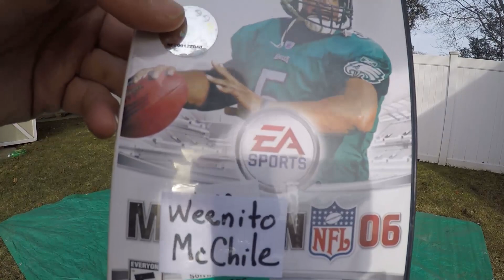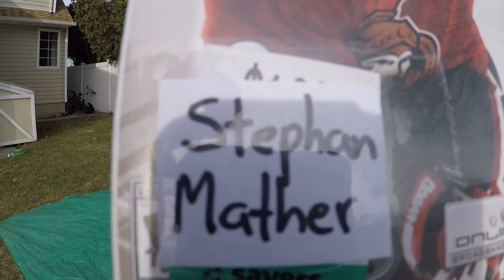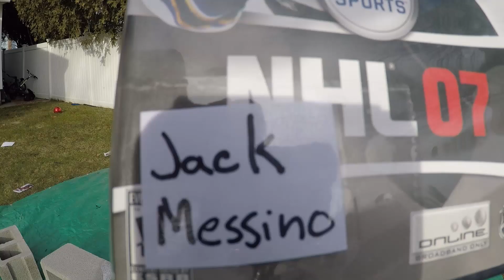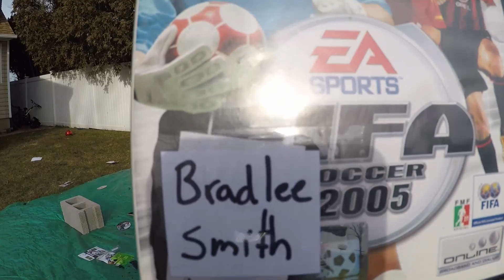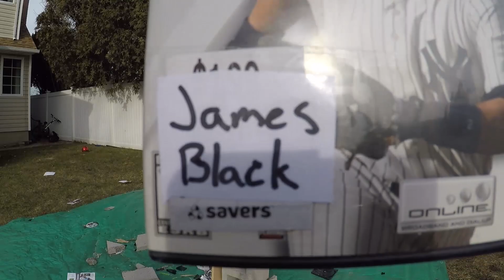VIOLENT DESTRUCTION BROUGHT TO YOU BY THE PATREONS!!!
A special THANK YOU to all my patreons for systematically eliminating the scourge of all garage sales and thrift stores...SPORTS GAMES!!